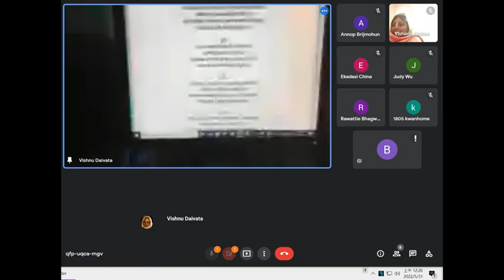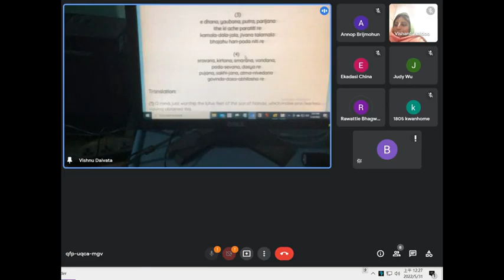Madhurya kadambini page 108 - 30 May 2022 - English Class by BV Vishnu Daivata Maharaj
Madhurya kadambini
Page 108
30 May 2022
English Class by BV Vishnu Daivata Maharaj